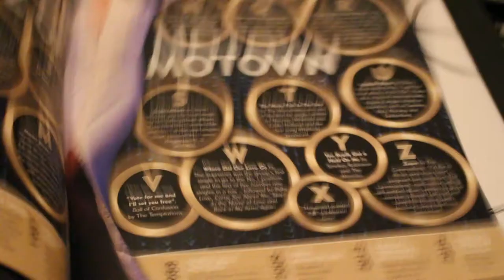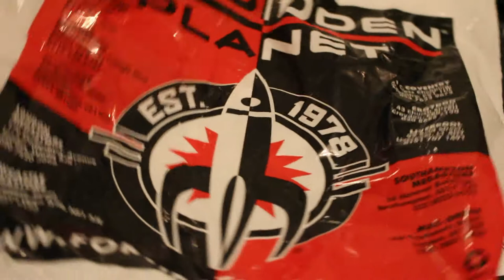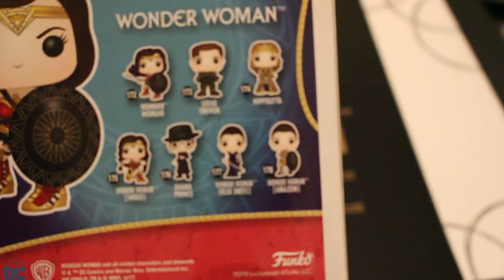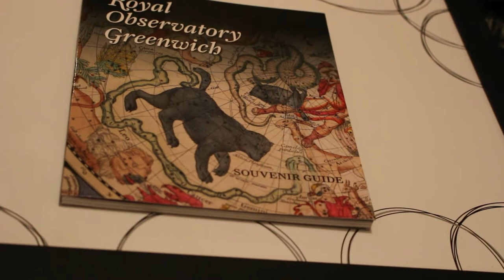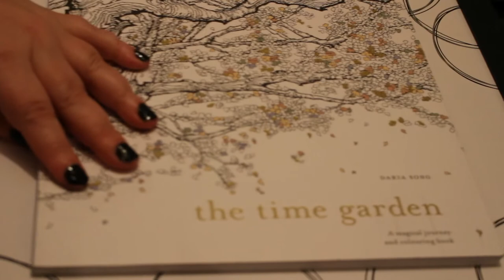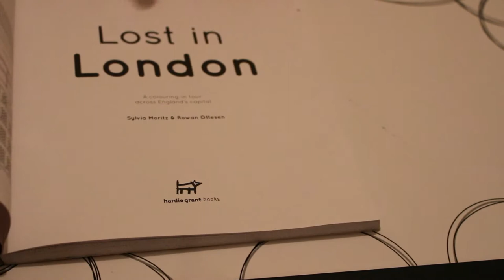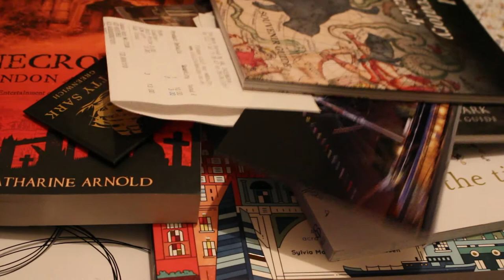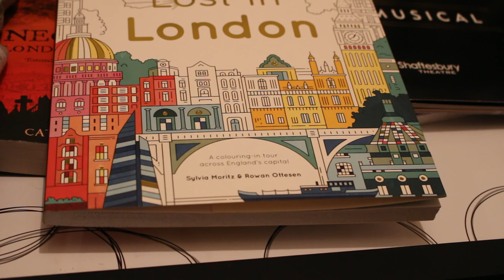London Haul and quick catch up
All the things I bought in London